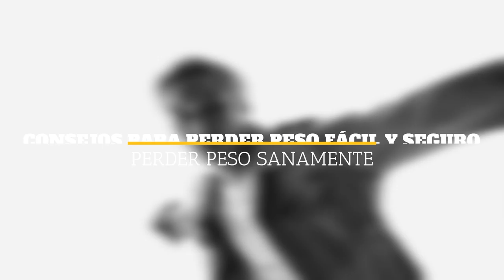CÓMO PERDER PESO CIENTÍFICAMENTE COMPROBADO, Y SANAMENTE; :CUIDA TU PESO Y SALUD!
MUCHOS QUEREMOS PERDER PESO, Y HAY MUCHAS ESTRATEGIAS PARA LOGRARLO PERO SÓLO ALGUNAS CIENTÍFICAMENTE COMPROBADAS QUE NO DAÑAN TU SALUD: CUIDALA

Visita nuestro sitio asociado de Amazon para productos de tu interés: